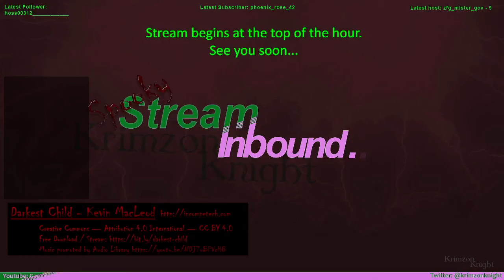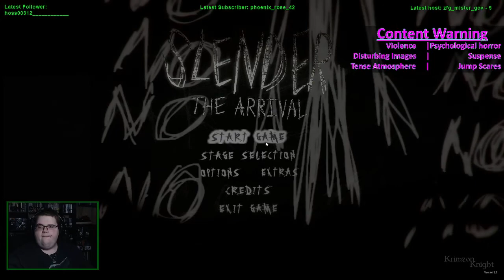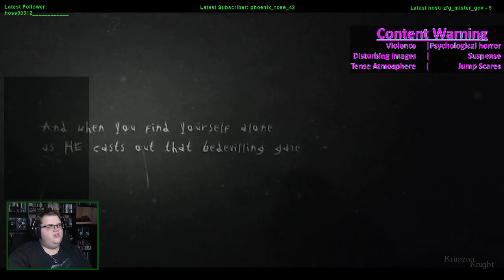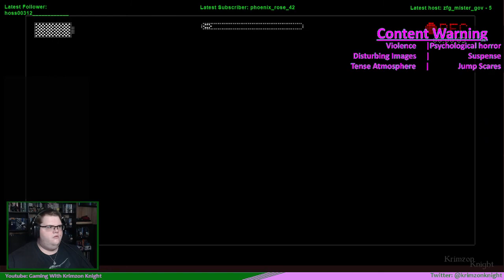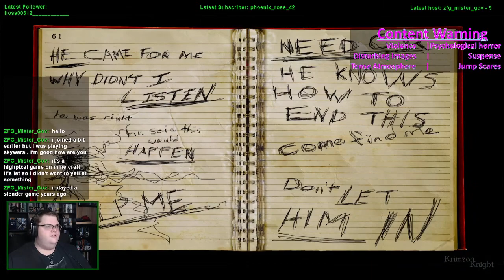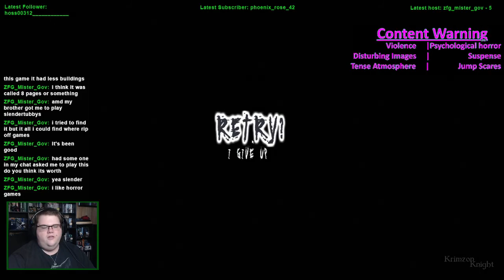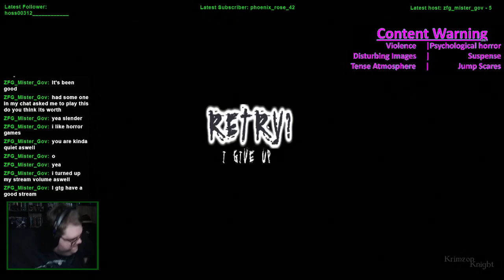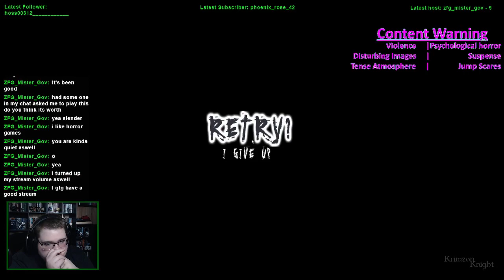SPOOKMAS (2021)! | Slender: The Arrival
MERRY SPOOKMAS!!!

This was my first time playing Slender:The Arrival! Despite the fact that I'd seen playthroughs of this game, I still obviously struggled and was reaching a point of frustration and annoyance that i decided wasn't worth it. So i ended the game early and swapped back to another game.

Substance Abuse: samhsa.gov/find-help/national-helpline